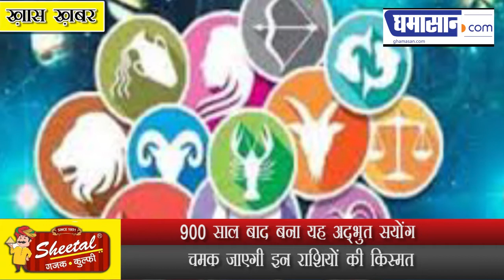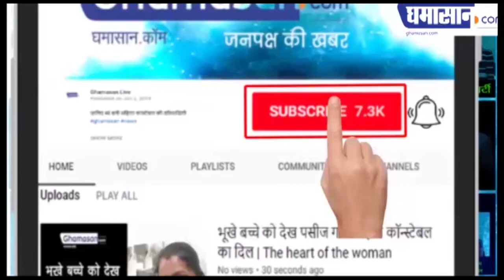Lockdown से न हो परेशान, ये राशियां दिखाने वाली हैं कमाल | Rashifal | Horoscope Today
900 साल बाद बना यह अद्भुत सयोंग
चमक जाएगी इन राशियों की किस्मत